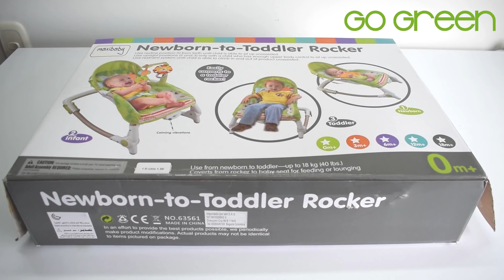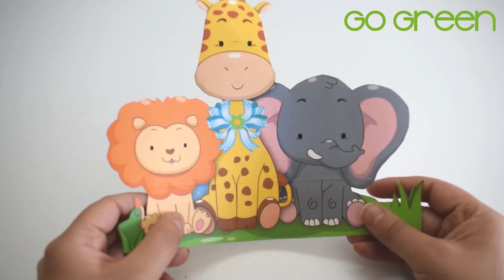Manualidades Para decorar el Cuarto del BEBE (Zapatera de cartón)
Manualidades para decorar el cuarto del bebe: En éste vídeo te enseño como hacer fácilmente una zapatera de cartón para decorar y organizar el cuarto del bebe.